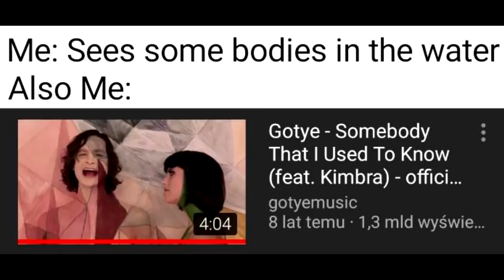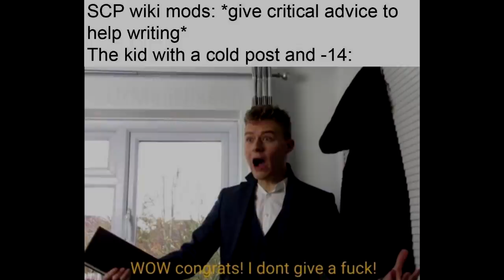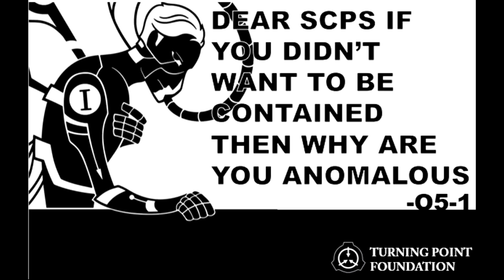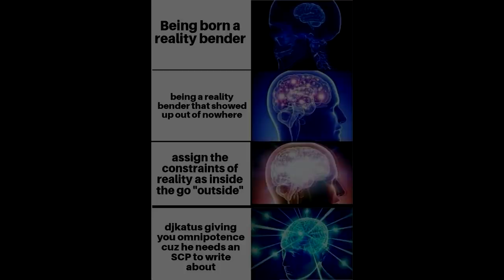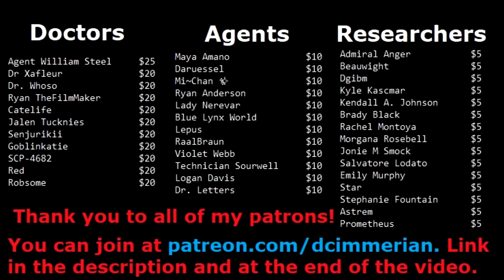r/DankMemesFromSite19 - Memes About Me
Still working out the kinks in my audio setup, but it's a lot better I think.